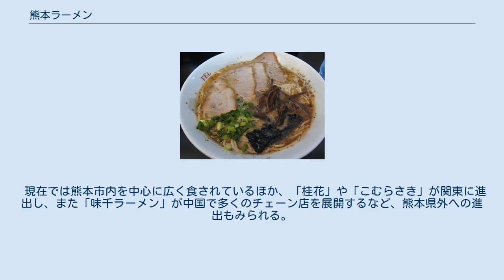熊本ラーメン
熊本ラーメン 熊本ラーメン（くまもとラーメン）は、熊本県熊本市を中心に作られる豚骨ラーメン。
 豚骨ラーメン発祥の地である福岡県久留米市から、熊本県玉名市を経て、熊本市とその周辺地域に伝播したラーメンである。
玉名ラーメンや博多ラーメン（長浜ラーメン）に比べると太い麺を使い、また、スープに鶏ガラが加わるのが特色である（詳しくは#特徴参照）。
 スープには豚骨に鶏ガラを使うが、豚頭骨のみでスープを取る店も少なくない。
また、スープにチップ状にした揚げにんにくやマー油（にんにくを揚げた油）、フライドガーリックなどを入れるのも特徴である。
このため、豚骨のアクが強い博多ラーメンなどに比べマイルドな味わいとなっている。
 久留米ラーメン・玉名ラーメンとの最大の違いは、スープを当日に使い切り、継ぎ足しが無い点にあるという。
これによりいわゆる「トンコツ臭」を抑えている。
 麺は低加水の中太ストレート麺を使い、やや堅めに茹で上げる。
 具材には台湾風に味付けされた煮玉子やキクラゲ、チャーシュー、メンマ、刻み小ネギ、モヤシ、海苔等が用いられる、中には豚肉の角煮、キャベツ、高菜等、店によっては紅生姜や生ニンニクが入る。
 昭和28年（1953年）秋に木村一が「松葉軒」を熊本市内に、昭和29年（1954年）には山中安敏が「こむらさき」をオープンさせる。
劉壇祥は昭和30年（1955年）から「桂花」で調理を務めていたが、のちに独立して「味千」を創業する。
なお、ニンニクをラーメンに入れるという手法は「桂花」時代に劉が開発したもの。
 この三人はもともと不動産業、中古車販売業を営んでいたが、昭和28年（1953年）に北部九州を襲った白川大水害によって頓挫する。
このときに、三人は昭和27年（1952年）に国鉄高瀬駅（現・JR玉名駅）前に出店し人気となっていたラーメン店「三九」（久留米市で白濁豚骨スープを開発した「三九」が移転した店）を訪れた。
三人はそのラーメンに感銘を受け、ラーメン店をあらたな商売として始めることとした。
 現在では熊本市内を中心に広く食されているほか、「桂花」や「こむらさき」が関東に進出し、また「味千ラーメン」が中国で多くのチェーン店を展開するなど、熊本県外への進出もみられる。